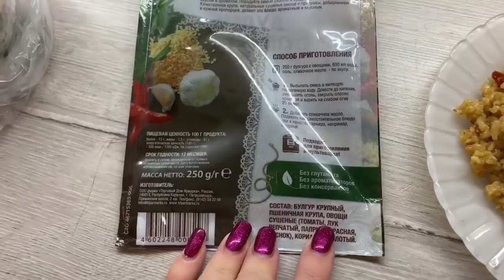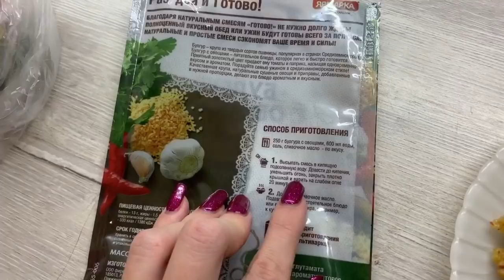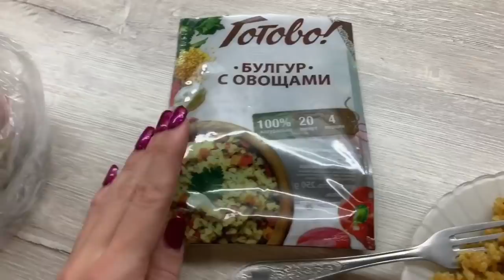VLOG/ГОТОВЛЮ/ТОРТ НАПОЛЕОН/ПОМОЩНИКИ ДЛЯ УБОРКИ